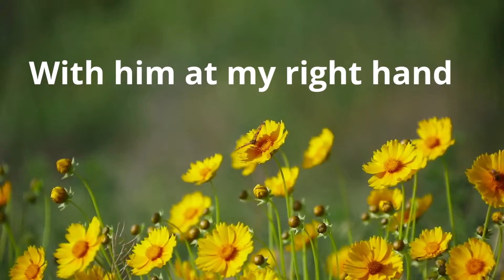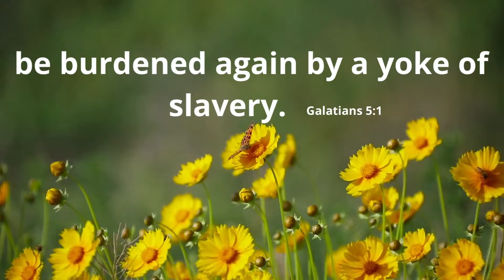Stand Firm. We Will Not Be Shaken.